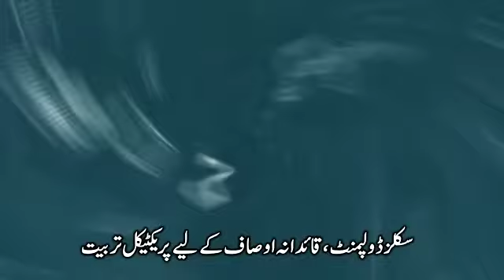New Vision Academy | Admissions Open | Skills development | Popular Academy in Samanabad Faisalabad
Hi everyone.
This video is all about New Vision Academy. It has details about the services we are offering.